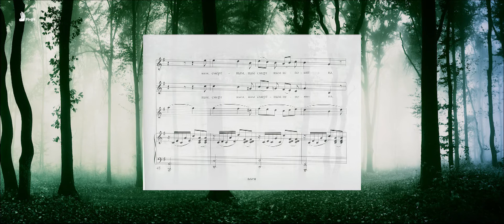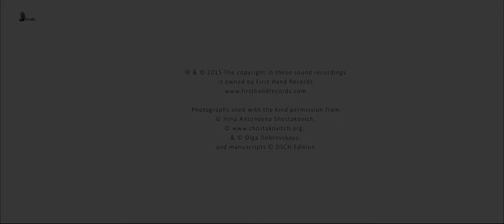BRAGA La Serenata (Angel's Serenade) arr. Shostakovich (soprano, mezzo) / (Flower Duet)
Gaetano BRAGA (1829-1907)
La Serenata – A Walachian Legend (Andante con moto)
(transcrib. soprano, mezzo-soprano, violin & piano by Dmitri Shostakovich, 1972)

Sasha Rozhdestvensky, violin
Jeremy Menuhin, piano
Ilona Domnich, soprano
Alexandra Sherman, mezzo-soprano

Premiere CD recording

Recorded by K&A Productions Ltd:
Producer: Andrew Walton
Engineer: Debs Spanton

Background forest image: andreiuc88/used
under license from Shutterstock.com